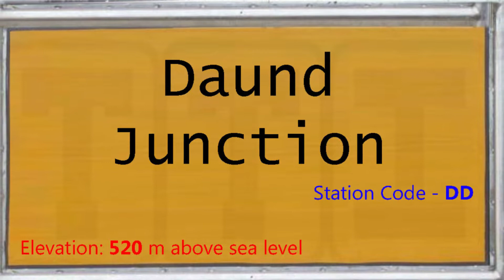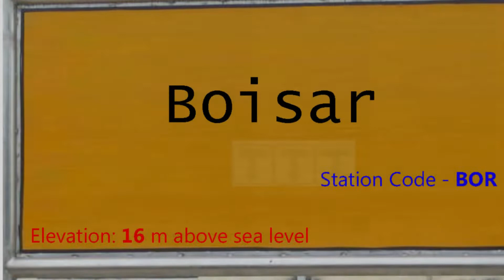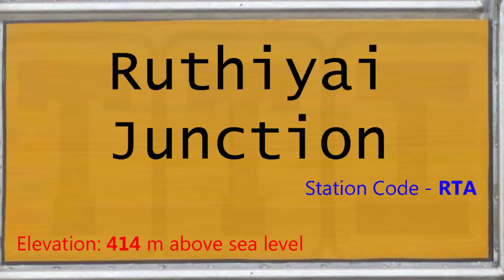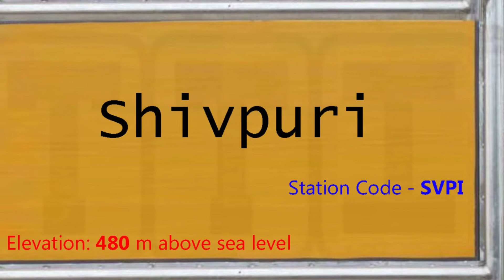22193 / Daund - Gwalior Express | Train 22193 DD-GWL Route Info | दौंड - ग्वालियर एक्सप्रेस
22193 / Daund - Gwalior Express | Train 22193 DD-GWL Route Info | दौंड - ग्वालियर एक्सप्रेस,

About this video:
यह वीडियो 22193 दौंड - ग्वालियर साप्ताहिक एक्सप्रेस (Daund - Gwalior Weekly Express) ट्रेन का है, यह ट्रेन दौंड जंक्शन और ग्वालियर जंक्शन स्टेशन के बीच रविवार को चलती है, ट्रेन 22 स्टेशनों पर रुकते हुए कुल 1445 किलोमीटर की दूरी लगभग 26 घंटे में पूरी करती है, इस ट्रेन की औसत स्पीड 56 किलोमीटर प्रति घंटे की है,